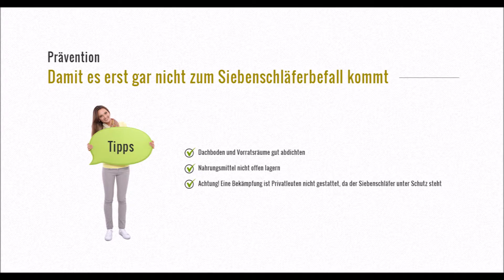Schädlingsbekämpfung von Siebenschläfern - Tipps von unseren Kammerjägern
Sie haben eine Siebenschläfer-Plage? Unser Kammerjäger-Team löst das Problem sofort, günstig & nachhaltig und gibt Tipps zur Kostenübernahme und Prävention.

Siebenschläfer gehören zu den Hörnchenverwandten und zählen mit ihren großen Knopfaugen sowie den niedlich aufgestellten Ohren eigentlich zu den Sympathieträgern unter den Tieren. Das gilt allerdings nur bis zu dem Moment, in dem sie sich auf einem Dachboden breit gemacht haben.

Unsere Standorte:

Alzey (Erbes-Büdesheim, Freimersheim und Flonheim)
Bad Homburg (Usingen, Oberstedten und Wehrheim)
Bad Soden (Liederbach, Schwalbach und Sulzbach)
Bensheim (Einhausen, Lorsch und Heppenheim)
Butzbach (Bad Nauheim, Länggöns und Ober-Mörlen)
Darmstadt (Seligenstadt, Wixhausen und Pfungstadt)
Eschborn (Niederhöchstadt, Sossenheim und Rödelheim)
Frankfurt (Offenbach, Bergen-Enkheim und Oberursel)
Fulda (Künzell, Lauterbach und Hünfeld)
Gießen (Wetzlar, Buseck und Pohlheim)
Hanau (Alzenau, Mühlheim und Bruchköbel)
Heidelberg (Oftersheim, Neckargemünd und Sandhausen)
Hofheim (Marxheim, Diedenbergen und Unterliederbach)
Königstein (Schmitten, Glashütten und Kronberg)
Kronberg (Mammolshain, Schwalbach und Falkenstein)
Limburg (Hadamar, Runkel und Hambach)
Ludwigshafen (Frankenthal, Maxdorf und Mutterstadt)
Mannheim (Brühl, Heddesheim und Lampertheim)
Marburg (Weimar, Kirchhain und Cölbe)
Oberursel (Kalbach-Riedberg, Heddernheim und Steinbach)
Pfungstadt (Eberstadt, Bickenbach und Stockstadt)
Mainz (Ingelheim, Hochheim am Main und Rüsselsheim)
Usingen (Grävenwiesbach, Wehrheim und Weilrod)
Wetzlar (Werdorf, Aßlar, Lanau und Solms)
Wiesbaden (Niedernhausen, Taunusstein und Biebrich)
Worms (Lampertheim, Frankenthal und Alzey)

Wir sind nicht nur direkt bei den aufgeführten Standorten für Sie da. Wir haben diese bewusst so gewählt, auch fast alle Regionen zwischen diesen abdecken zu können. Treten Sie daher mit uns in Kontakt!